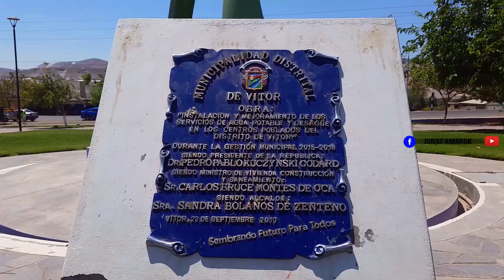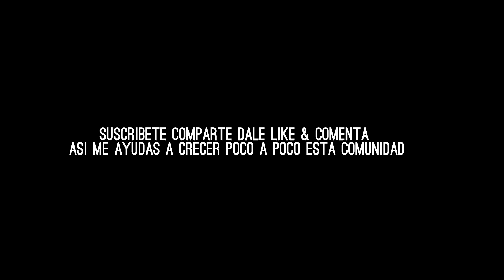PETROGLIFOS de Pampilla / Valle de vitor - AREQUIPA - PERÚ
Los petroglifos DEL VALLE DE VITOR  esta Ubicado a Media Hora del Distrito de Vitor , Lo Cual fui en Moto en compañia de mi hermana menor
Para acceder al lugar es un poco complicado , pero descansando y descanso llegamos hasta los petroglifos y bueno espero sea de su agrado este video
que lo hice con cariño .
Los petroglifos (también llamados grabados rupestres)
son diseños simbólicos grabados en rocas, realizados desgastando su capa superficial.
 Muchos fueron hechos por los hombres del período Neolítico. Son el más cercano antecedente de los símbolos previos a la escritura.
 Su uso como forma de comunicación se data hacia el 10000 a. C. y puede llegar hasta los tiempos modernos en algunas culturas y lugares.
La palabra proviene de los términos griegos petros (piedra) y (tallar).

Jonat Amarok , quien se despide de ustedes esperando una próxima oportunidad.